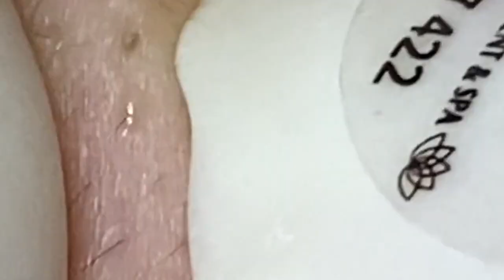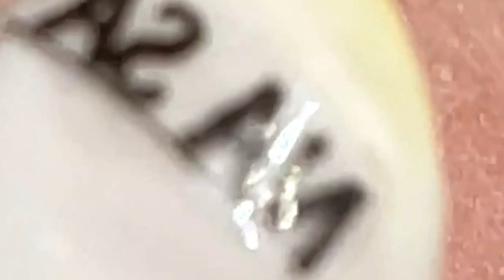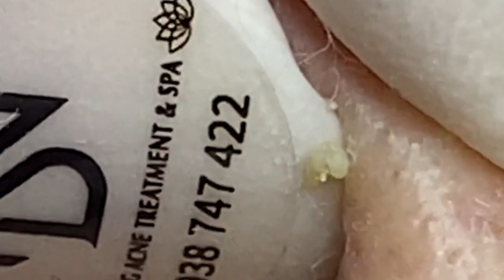𝘛𝘩𝘢𝘯𝘬 𝘺𝘰𝘶 𝘧𝘰𝘳 𝘣𝘦𝘪𝘯𝘨 𝘮𝘰𝘳𝘦 𝘵𝘩𝘢𝘯 𝘫𝘶𝘴𝘵 𝘢 𝘥𝘰𝘤𝘵𝘰𝘳 002